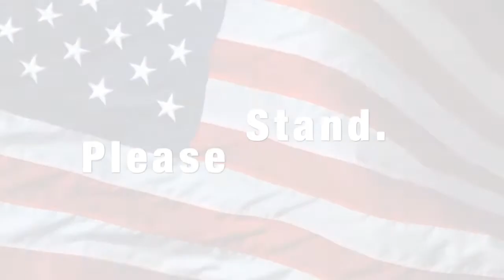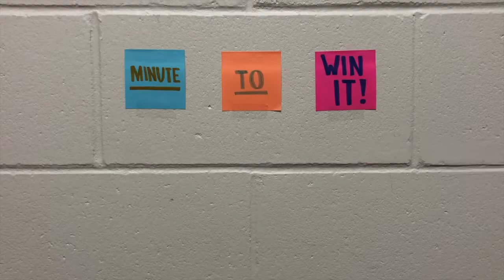Walton High Braves TV - March 15, 2022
Minute To Win It (Sticky Note Edition & How Many Crackers Can You Eat); Announcements